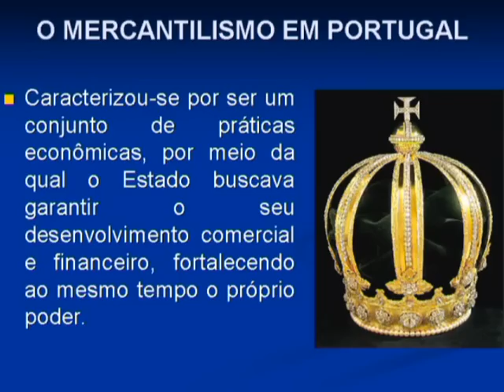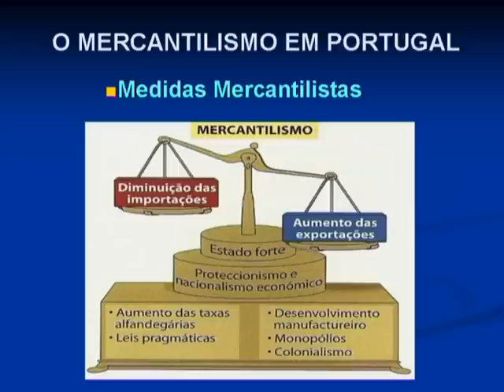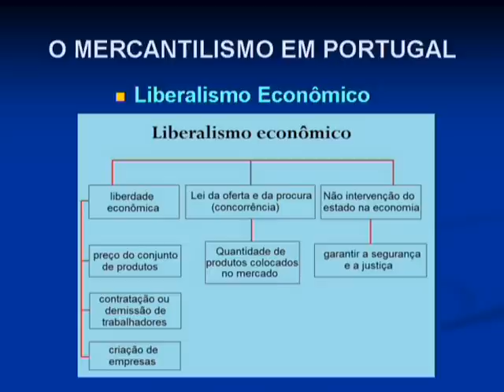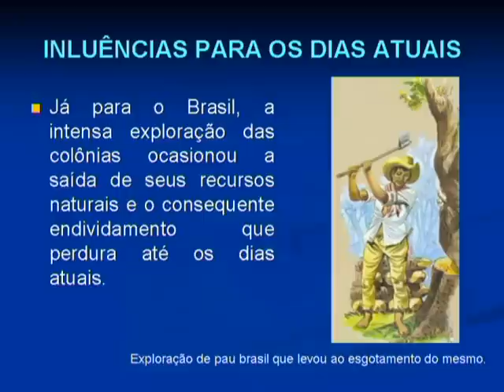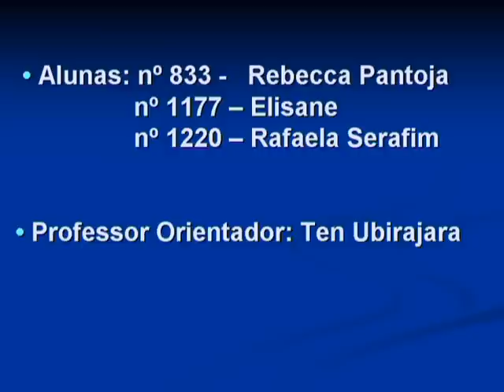MERCANTILISMO EM PORTUGAL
Projeto Movie Maker - 1º Ano 2009

Professor: Ten Ubirajara

Colégio Militar de Campo Grande